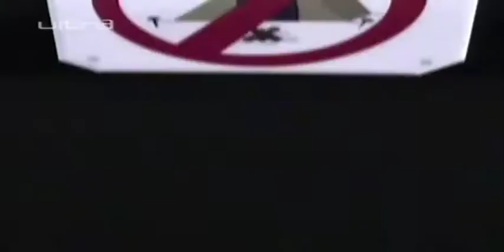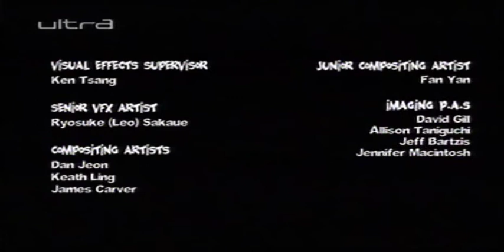Liga Super Zloća Sezona 02/ Ep 03